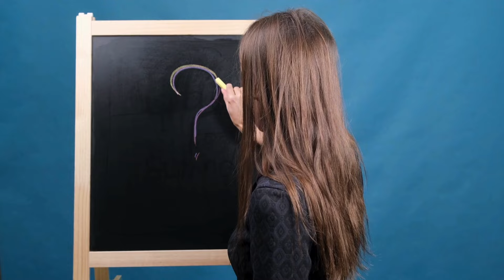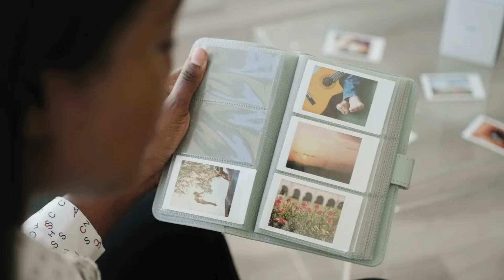Que veut mon ex? Percer le mystère des motivations de mon ex !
La rupture amoureuse plonge toute personne qui souhaite mener sa reconquête amoureuse dans le doute et le questionnement, surtout quand il s'agit d'analyser le comportement et les paroles de la personne qui a rompu. Comme tout le monde, j'essaye de comprendre ce que veut mon ex, de percer le mystère des motivations de mon ex. Est-ce que mon ex m'envoie des signes? Pas facile de tout saisir, surtout dans un univers si paradoxal. Depuis la séparation certaines actions, certains mots semblent contradictoires, incompréhensibles Comment savoir exactement où me situer? Comment communiquer avec son ex dans ce flou?  Quelles sont les motivations de mon ex? Que cherche mon ex? Une seule question revient en boucle: pourquoi?!

Chapitrage:

00:00 - Intro
01:38 - Les 2 seules possibilités derrière les actions de mon ex
07:26 - La complexité d'établir les motivations des paroles de mon ex